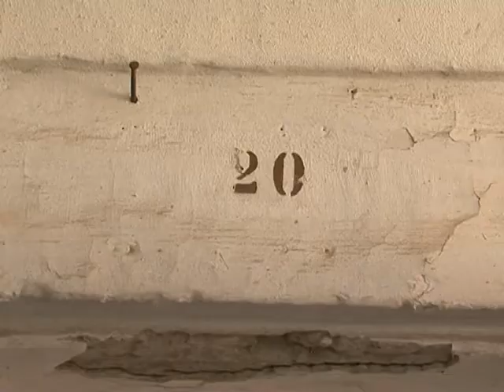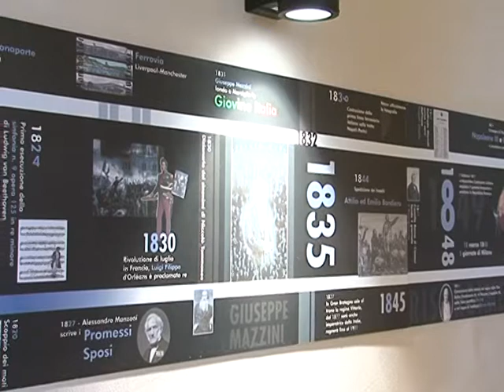Gaeta, carcere militare, la visita degli ex detenuti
Un nutrito gruppo di ex detenuti del carcere militare di Gaeta, si è recato in visita in quei luoghi dove per motivi di obiezione di coscienza circa 40 anni fa, furono reclusi
Servizio andato in onda nelle edizioni del 27/05/13 del LazioTG a cura di Andrea Brengola